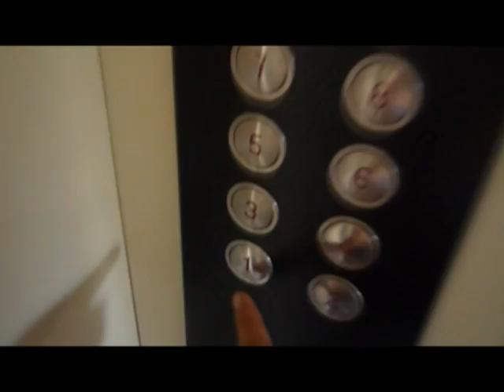5 de Agosto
Asi Inicie Hoy 5 de Agosto 2010